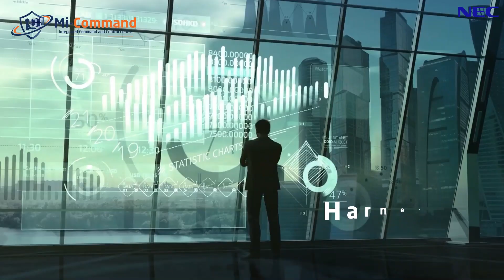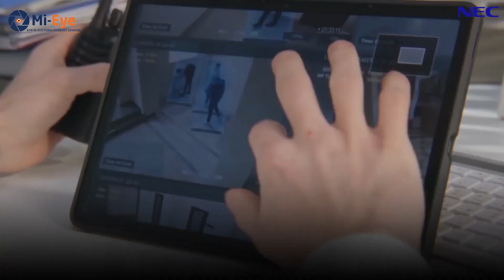NEC India - Smart City Tech Suite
Unveiling our latest innovations in the realm of technology that redefine connectivity and efficiency!
NEC's unwavering dedication to innovation is evident in each product, delivering solutions that not only break barriers but also mold the future of technology. Embark on this thrilling journey of transformation with us, where our advancements reshape the way you connect and operate in the digital world.